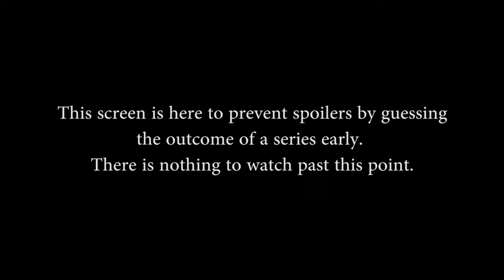Paladins Champion Circuit EU Week 3 - Burrito vs. District69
Paladins Champion Circuit EU Week 3 - Burrito vs. District69 (Saturday, October 22nd, 2016)

Game 1: 1m45s
Game 2: 11m35s
Game 3: 22m00s
Game 4: 34m05s
Game 5: 46m10s

Teams in this match: Burrito, District69

Players in this match: Thiel, Laizy, spunkki, Bird, SunCommander, gerrah, bugzy, Shipa, PERDO, eLvenpath